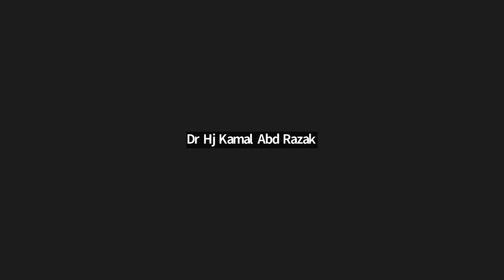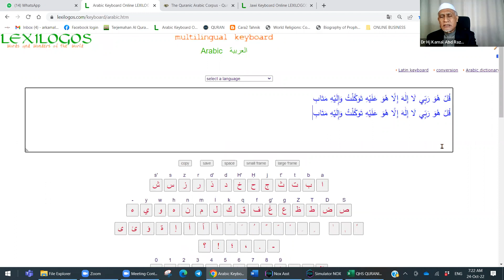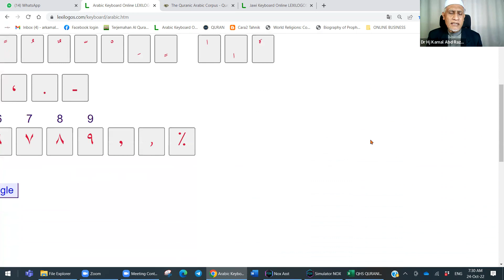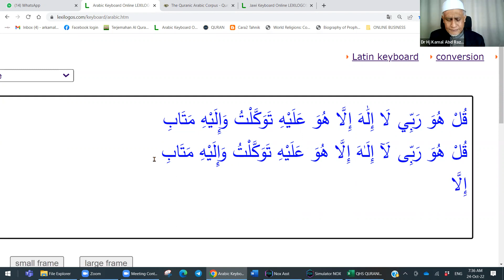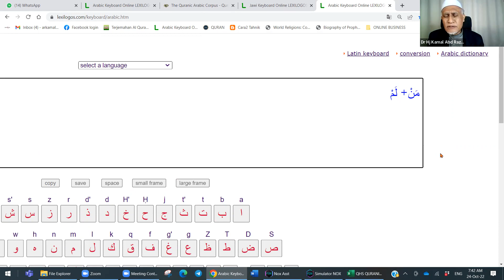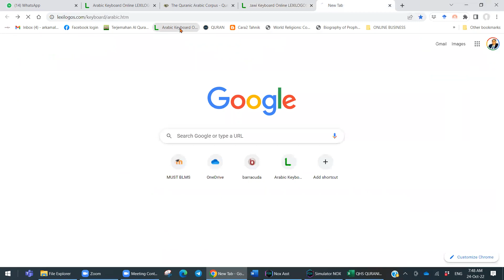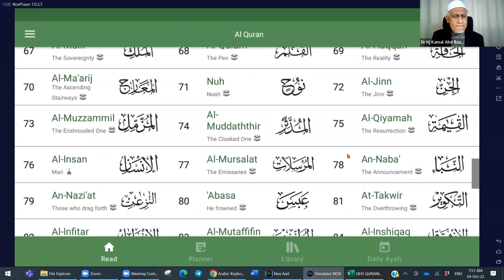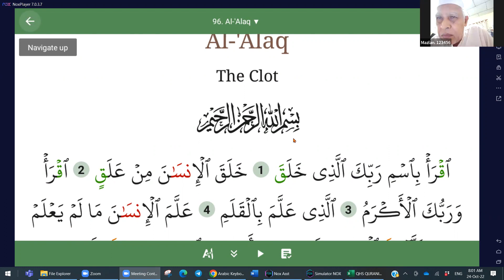Kelas Pagi 24 Oktober 2022